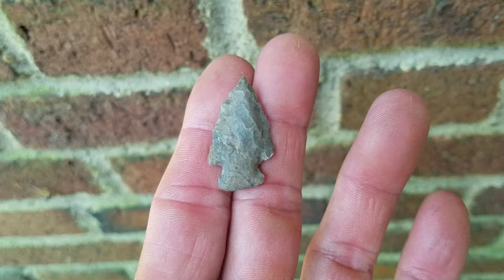Arrowhead Hunting - Ohio River Archaeology - Flint Tools - Antiques - Digging Probes - Treasure -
Sifting Ancient Relic's on the Ohio River. Multiple Amazing Discoveries.  Special Guest Star : The Squirrel Daddy Express
How to find Arrowheads - Rocks Cousteau

Rocks Cousteau 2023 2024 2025